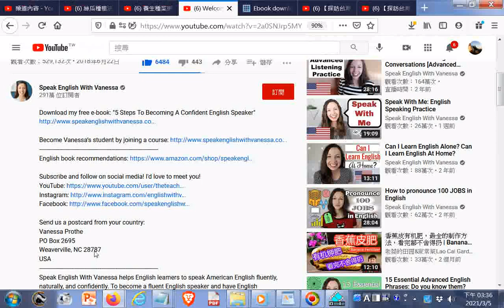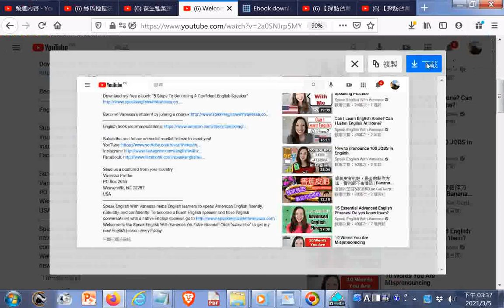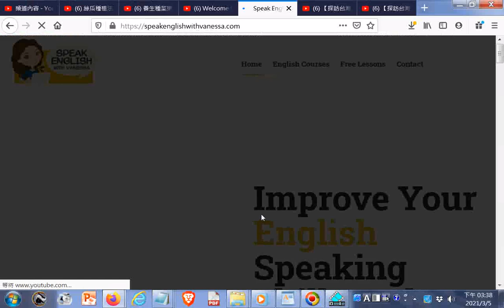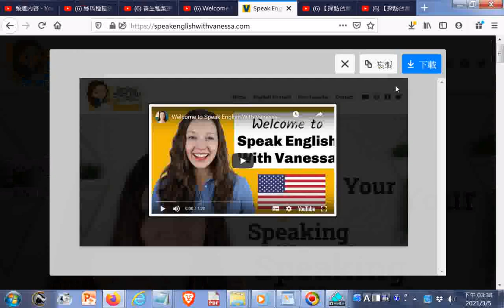Speak English With Vanessa20210305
閩南語讀經影片合輯